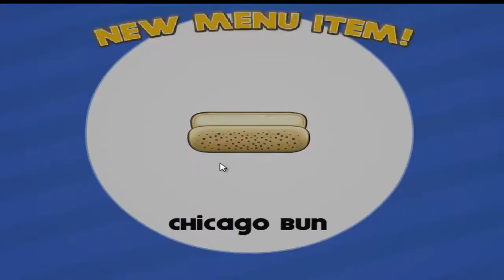cooking game video-Papa's Hot Doggeria